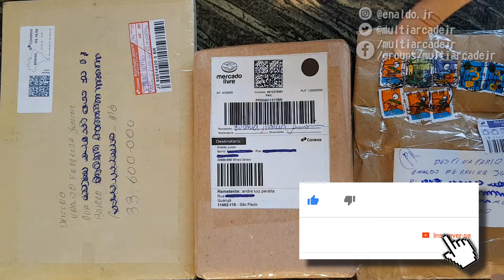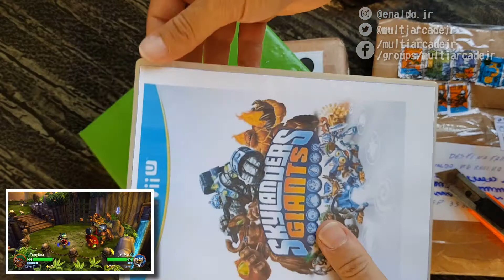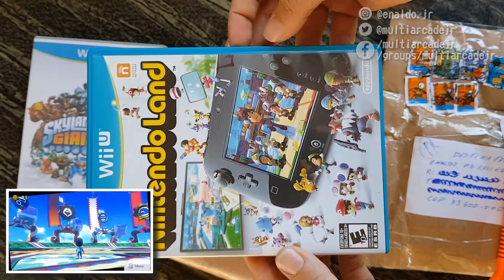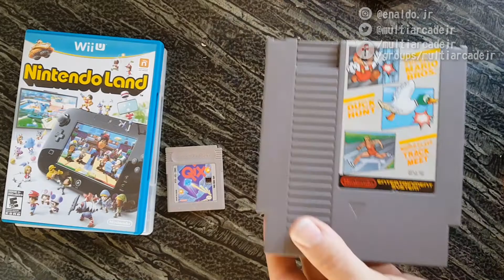NCG #70 Jogos de Wii U, Nintendinho e Gameboy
Na Captura dos Games NCG #70 Jogos de Wii U, Nintendinho e Gameboy

Para evitar Strike do Youtube todos os links que informei
neste vídeo estão neste link (não tem anuncio):

Grupos de leilões do Facebook:
Top Games:
Ao fazer a solicitação de participação não esqueça de dizer que eu indiquei

Multi Arcade Jr
MultiArcade Jr
multiaradejr
"Porque nunca é tarde para recordar" Canal voltado para jogos e videogames antigos, coleções, fliperama, animes, desenhos e outras coisas relacionadas. A Nostalgia começa aqui.